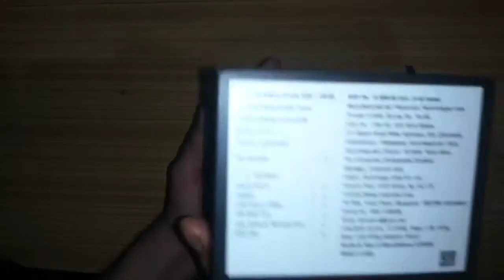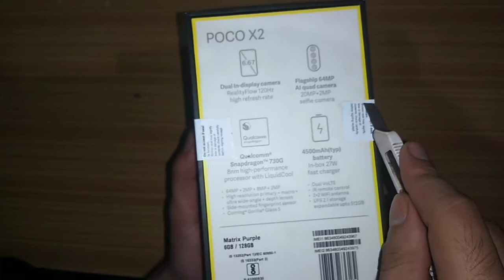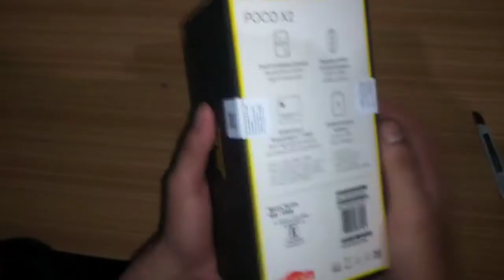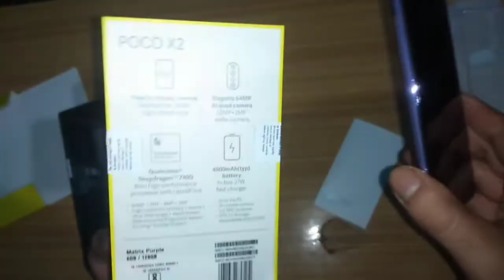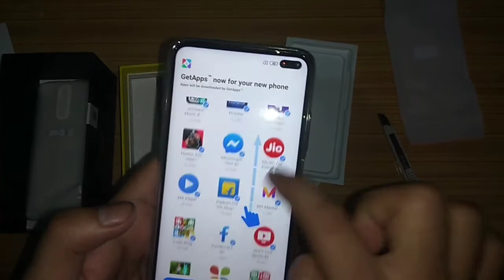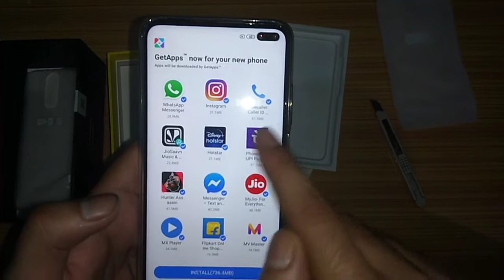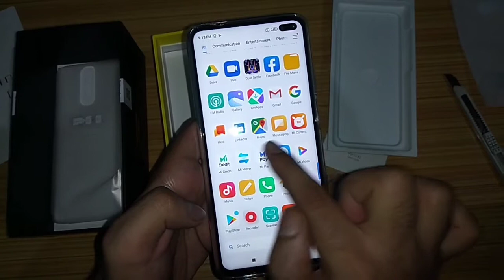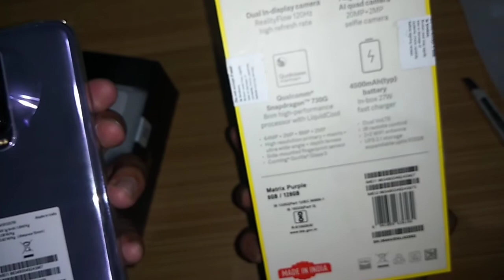Poco X2 🔥 Quick Unboxing & first look Aug 2020 ! Ind. Gov. rules about Chinese apk followed or not??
Namaskaar Dosto, is video mein maine aapse Poco X2 ke baare mein baat ki hai aur share ki hai isi Poco X2 Smartphone ki unboxing aur ek first look, isme 6.67" ka 120Hz ka FullHD+ IPS Display hai Dual Punch Hole Cameras ke saath mein, Poco X2 mein Snapdragon 730G Processor hai 6GB/8GB RAM aur 64GB/128GB/256GB Storage ke saath mein. Poco X2 Quad Camera ke saath aata hai jaha hai 64MP Primary Camera + 8MP Ultrawide + 2MP macro aur 2MP Depth Camera, saath mein hai 20MP+2MP ka Selfie Camera, Poco X2 mein 4500mAh ki battery hai 27W Fast charging ke saath mein. Mujhe umeed hai ki aapko Poco X2 ki yeh unboxing video pasand aayegi.

Poco X2 Price in India:
6GB+64GB = 17,499INR
6GB+128GB = 18,499INR
8GB+256GB = 21,499INR